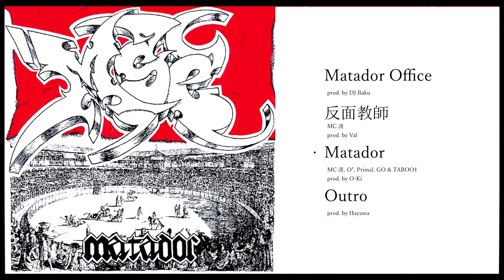MSC - Matador [Full Album]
Loud and intense hip hop from the forefront of the scene in the early 2000's. The first album of MSC (a.k.a MS Cru) released in 2003.

Artists featured are:
MC 漢, Primal, O2, TABOO1 and GO,
as well as 志人, Red Rice, 若旦那 and Maya,
and producers DJ Baku, Hardtackle_33, Hayama, O-Ki, Onimas, Rio, Shoji and Val.